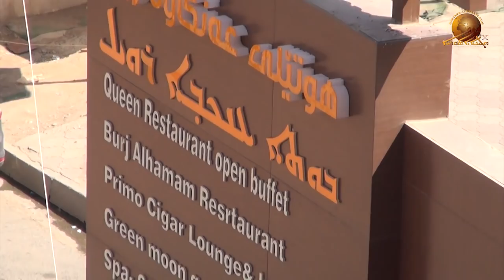Asyrians of Russia in Erbil